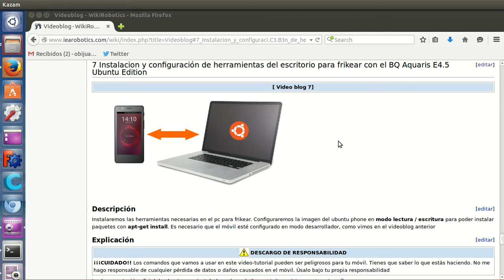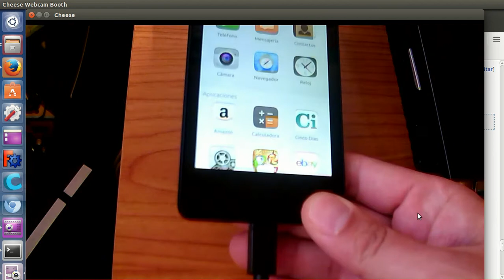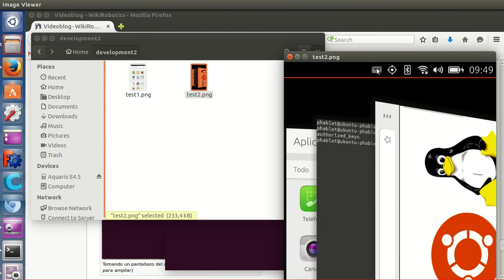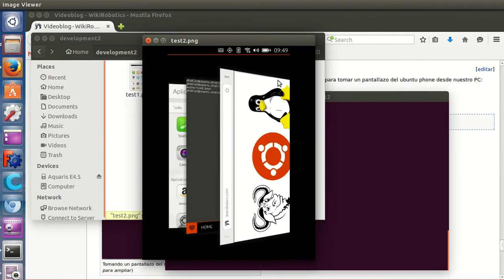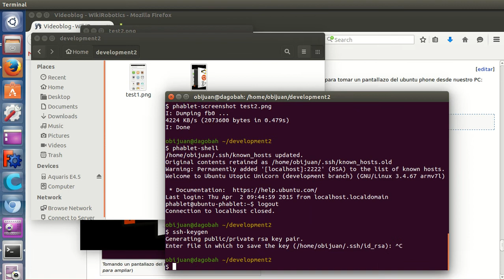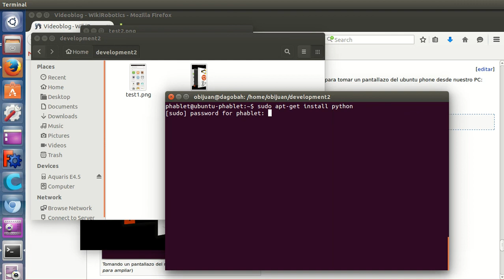Videoblog 7: Manejando el BQ Aquaris E4.5 Ubuntu Edition desde el PC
Video blog del 2 de Abril de 2015: Instalacion y configuración de herramientas del escritorio para frikear con el BQ Aquaris E4.5 Ubuntu Edition